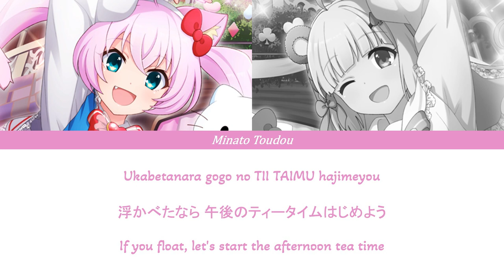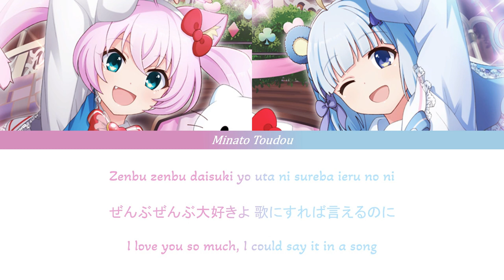Hanamaru Circlet (はなまるさーくれっと) - Criticrista [SHOW BY ROCK!!] FULL LYRICS COLOR CODED ROM/KAN/ENG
English Name: Perfect Circlet
Japanese Name: はなまるさーくれっと / Hanamaru Saakuretto

Band: Criticrista
Lyrics: Tomotaka Taira
Composition: Seiya Haga
Arrangement: Seiya Haga
Vocals
Rosia / Rina Hidaka
Tsukino / Ai Kayano

Date Added: November 19, 2021